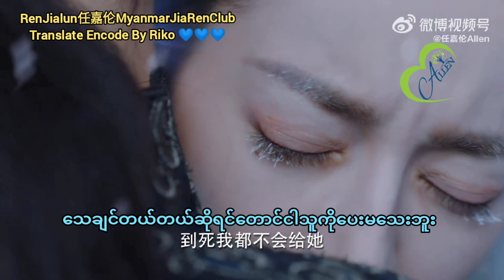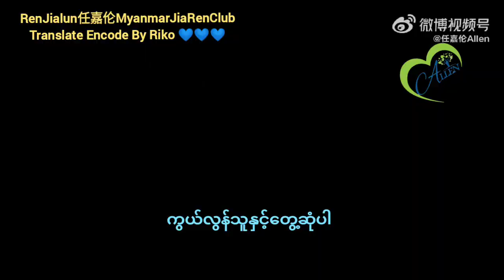The Blue Whisper Season 2 Trailer Ren JiaLun UpdateTranslate Encode By Riko 💙💙💙Edit By ChengJiaRen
The Blue Whisper Season 2 Trailer Ren JiaLun Update
Changyiရဲ့ ‌စောင့်နေတဲ့သူ နဲ့တွေဆုံတဲ့အခါ ဘာတွေဆက်ဖြစ်မလဲ
ကျိယွင်ဟယ်ကကော သူရဲ့အမြီးကြီးတဲ့ငါးကို မှတ်မိပါ့မလား ဆိုတာ .4ရက်နေ့ကိုစောင့်မျှော်ကြည့်ကြရအောင်
Translate Encode By Riko 💙💙💙
Edit By ChengJiaRen
RenJialun任嘉伦MyanmarJiaRenClubမှဘာသာပြန်တင်ဆက်သည်။
20220402